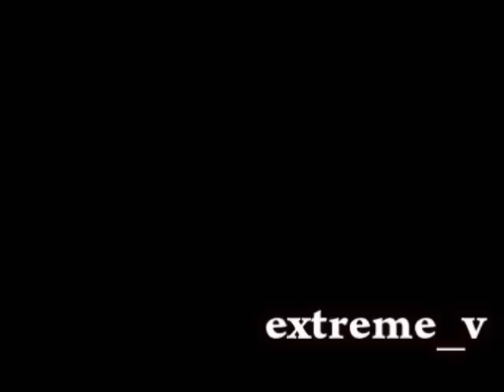Heart of a Champion!!!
Another John Cena Tribute :)